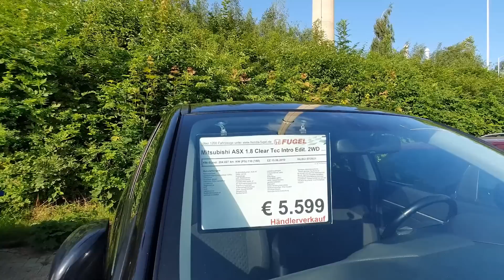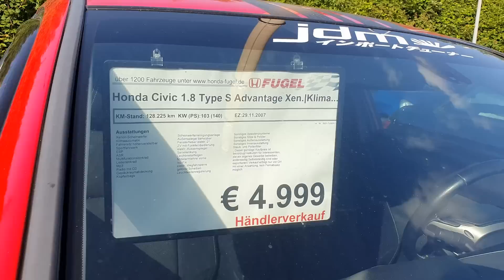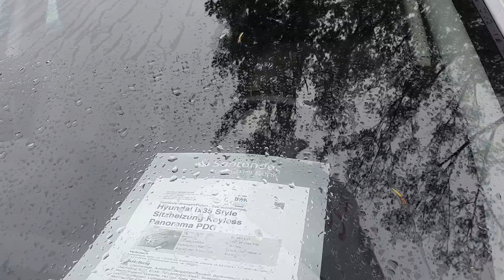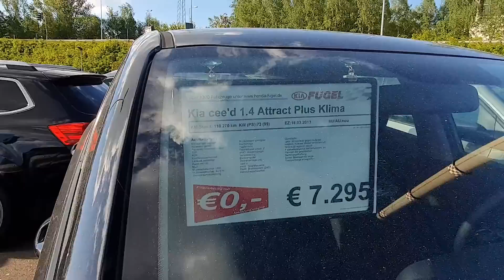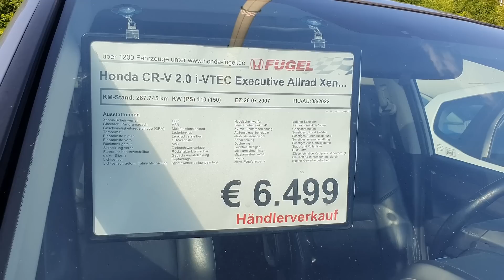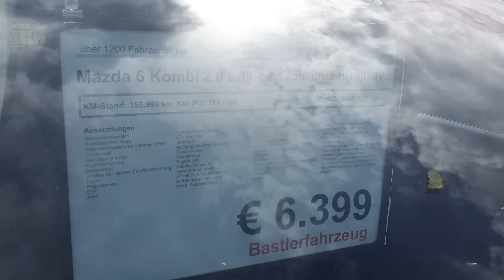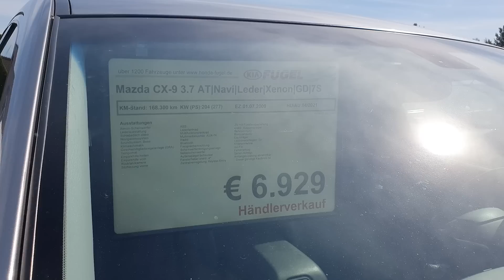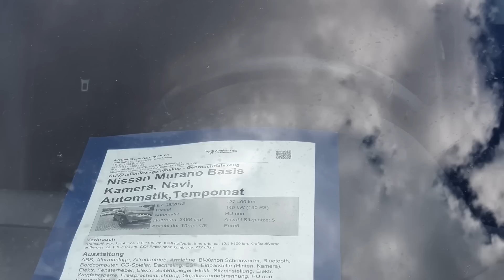Cat costa SUV-urile si Masinile Japoneze in Germania !?!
Masini si Suv-uri Japoneze second hand in diferite parcuri auto din Germania ! Oferta foarte diversificata, cu masini si mai ieftine si mai scumpe! Merita cumparta o japoneza?
Verifică o mașină pe CarVertical cu REDUCERE 10% (doar prin acest link)